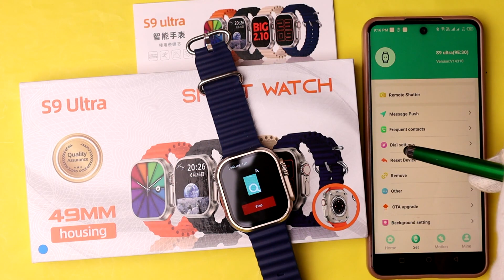S9 Ultra Smart Watch Install New Clock Face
In this Video I want to show you How to S9 Ultra Smart Watch Install New Clock Face